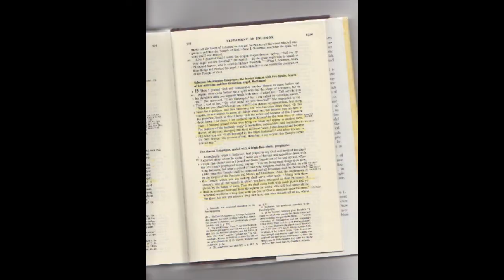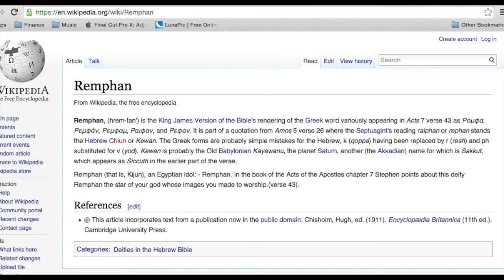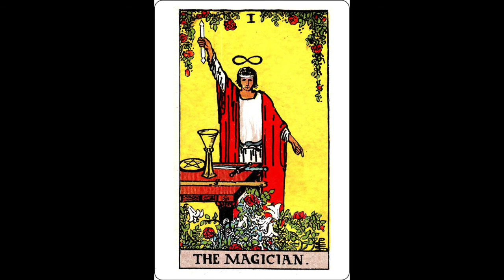Goetia, Santa Muerte, and Cronus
A look at the demon that King Solomon controlled that was a female demon appearing as Kronos is made.  A comparison to the Mexican Santa Muerte and the symbols used by Mexican Brujos is also made.